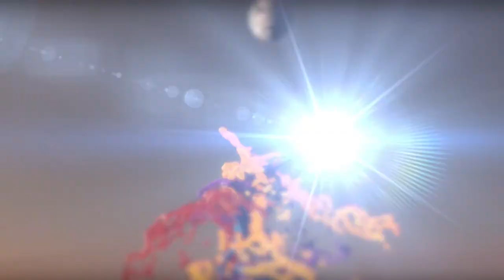Jornada 5 Reto Iberdrola. CDF Spar Gran Canaria - CF Joventut Almassora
Temporada 20-21
Domingo 15 de Noviembre de 2020
Resultado 2 - 0. Goles Astrid y  Cori